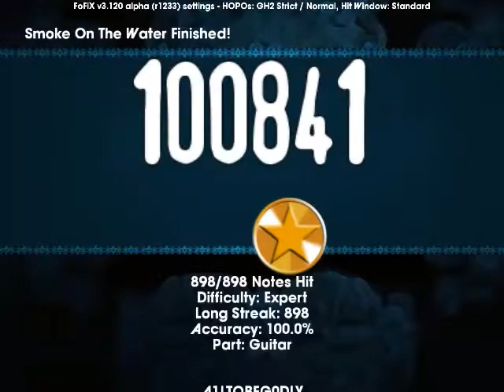smoke on the water FC 100%-deep purple frets on fire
how do i manage to play with 3 fingers? ive built a very good technique for my hand with different finger movements to give my hand back up.

how do i manage school and time for guitar hero? i usually try to get 2 hours in every week day and about 4 hours over weekends, i usually never have homework since im not in honors classes, so i can come home and do this.

whats frets on fire? frets on fire is a guitar hero based game but you may choose the songs you want and what you want it to look like, want more info? send me a PM.

make sure to check out the other vids i have.